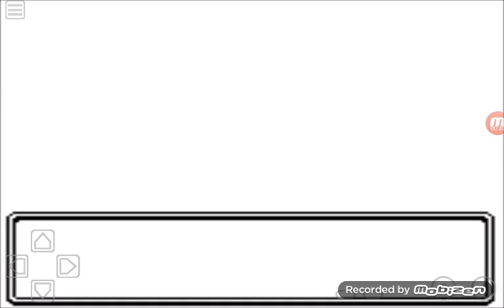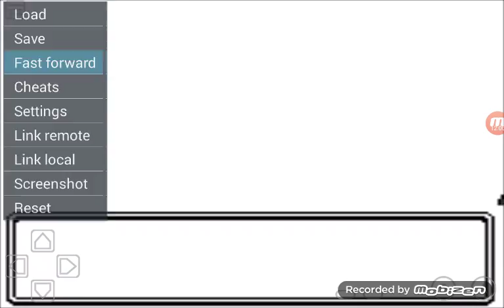Let's Play Pokemon Prism #13 Laurel Forest Part 1: Rescuing Totodile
In this episode I rescue Totodile.